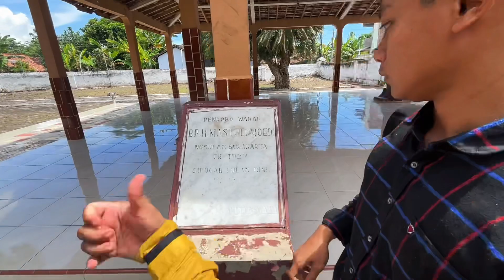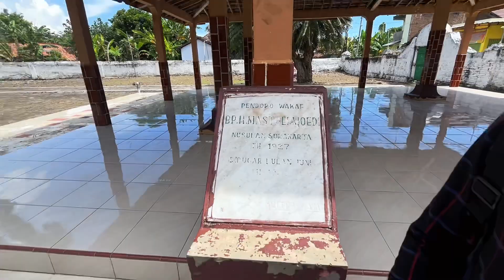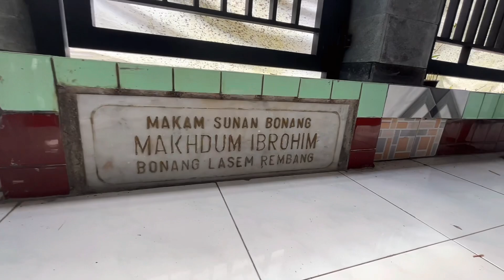LANJUT KE MAKAM PUTRI CEMPO DAN MAKBAROH SUNAN BONANG !